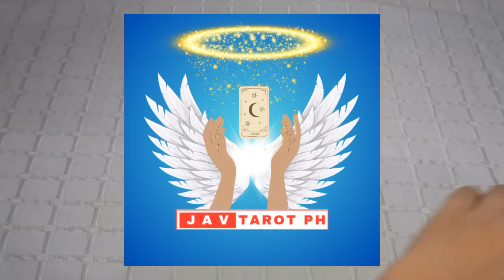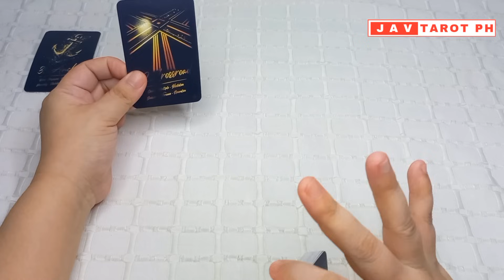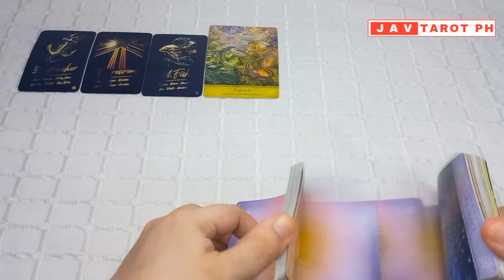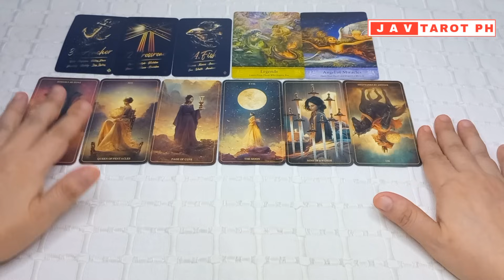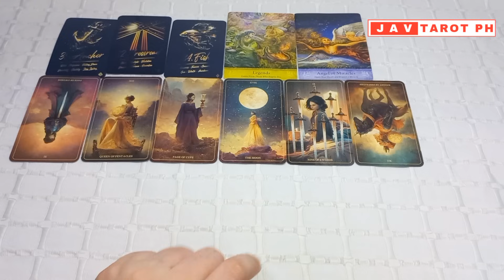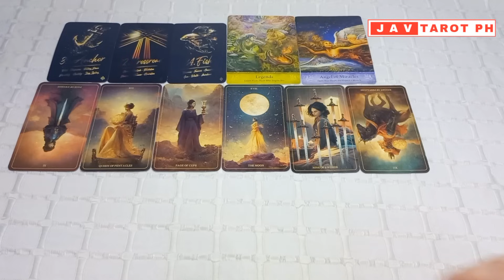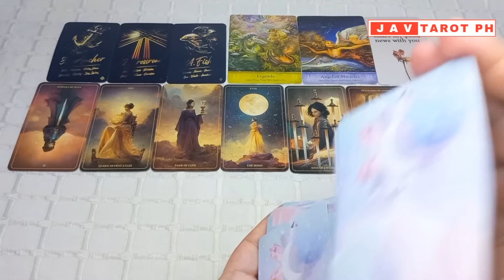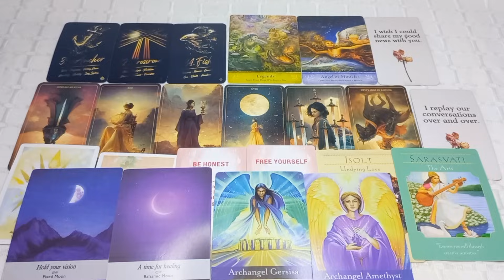January 10, 2024 Water Signs (Cancer, Pisces and Scorpio) DAILY GABAY Tarot and Oracle Reading